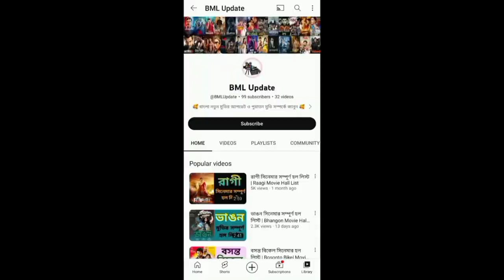৭১ এর একখণ্ড ইতিহাস সিনেমার সম্পূর্ণ হল লিস্ট | Masum Parvez Rubel | Ekattorer Ekkhondo Itihas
৭১ এর একখণ্ড ইতিহাস সিনেমার সম্পূর্ণ হল লিস্ট  | Masum Parvez Rubel | Ekattorer Ekkhondo Itihas

Song credits
Song: Culture

Artist: Anno Domini Beats

Album: Imaginary